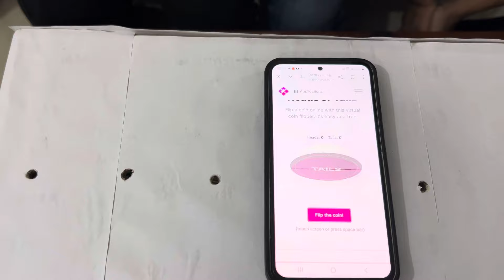Guess the DRINK challenge me buri tarhan haar gaya mai 😂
Aakershit Vlogs

Equipment’s used

Related to this video:

Cold drink
Guess the cold drink
Pepsi
Coke
Coka cola
Coca Cola
Thumbs up
Thumz up
Thumb up
Dew
Mountain Dew
Dar k agge Jeet
Sprite
Limca
Fenta
Sting
Mazza
Minute Maid
Family challenge videos
Couple challenge videos
Indoor challenges
Indoor games
Summer vacation games
Indoor challenge for kids
2024 challenges
Viral challenge videos
Guess the drink challenge
Which drinks to keep